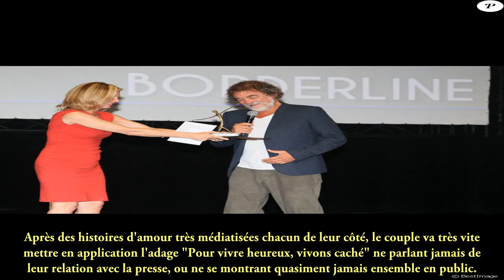Michèle Laroque et François Baroin séparés :retour sur 15 ans d’amour discret et passionné